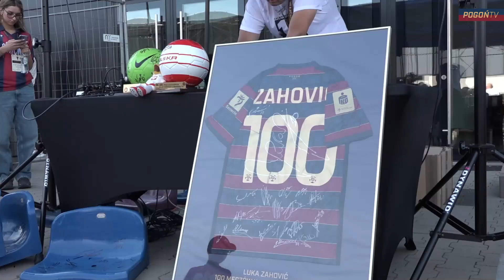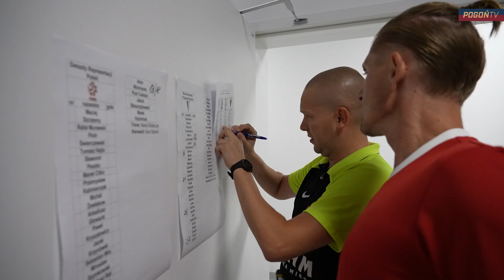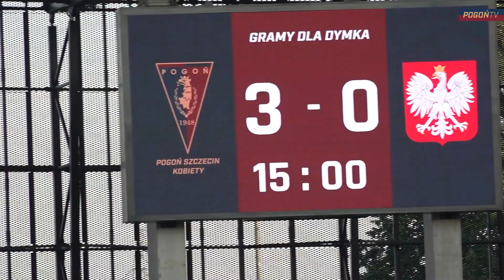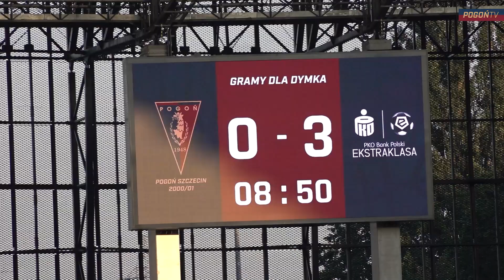GRAMY DLA DYMKA! | Relacja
Ponad 10 tysięcy osób pojawiło się na Stadionie Miejskim im. Floriana Krygiera podczas wydarzenia "Gramy dla Dymka".
W rozgrywanym na Twardowskiego mini turnieju dla "Dymka" triumfowała drużyna gwiazd Ekstraklasy, która w finale zabawy pokonała 4:1 wicemistrzowski zespół Pogoni z sezonu 2000/01. Trzecie miejsce przypadło kobiecej drużynie Dumy Pomorza, która w starciu o brąz okazała się lepsza od byłych reprezentantów Polski (3:0).